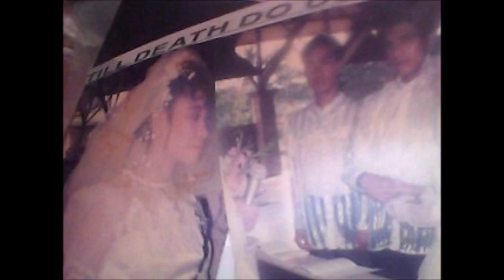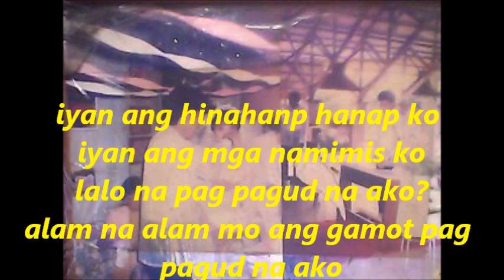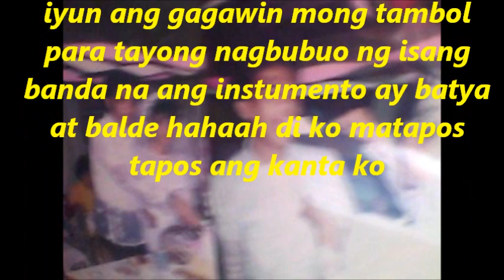rest your love on me cover by vilma sindayen video gift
my valentines gift for my husband